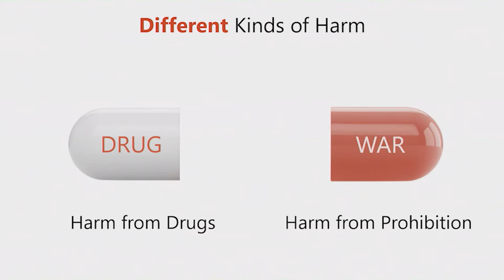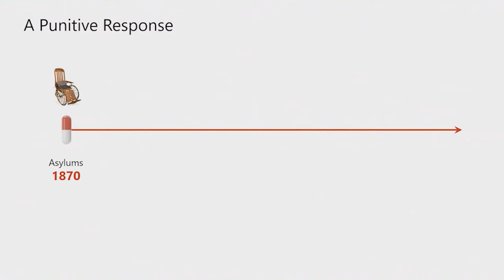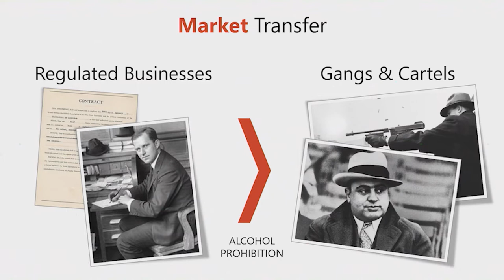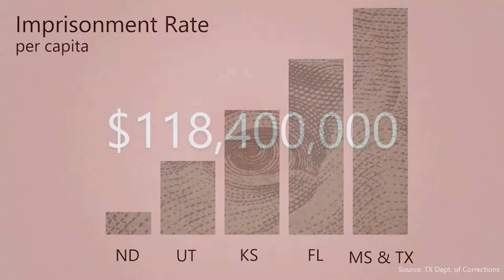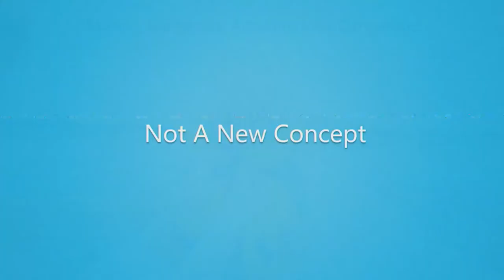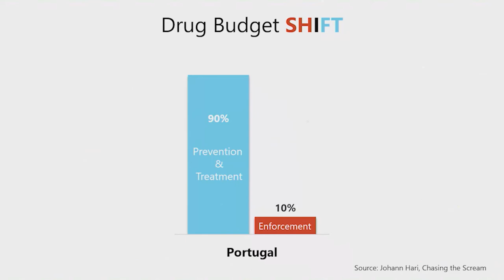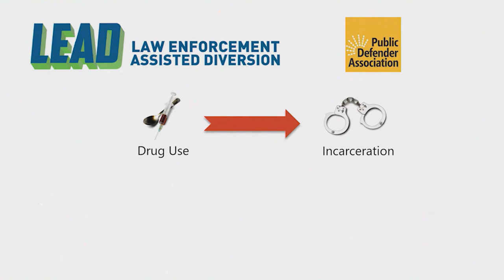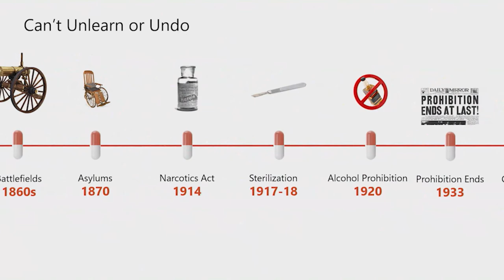Harm Reduction - A Mindset Shift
the Walsh Library will be hosting a guest speaker from a not-for-profit organization dedicated to reforming US federal drug policies.

Tarrant County College | 10/17/2022 NW Campus